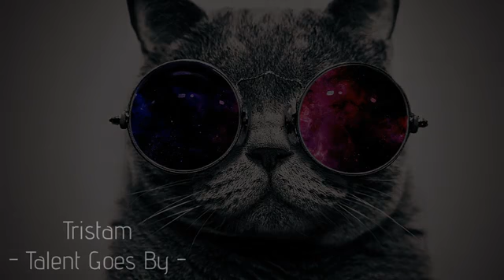1HOUR Gaming Music such as (Dubstep,Electro,Hard Dance)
[1 HOUR] BEST GAMING MIX {ELECTRO, HARD DANCE, DUBSTEP, DRUMSTEP}